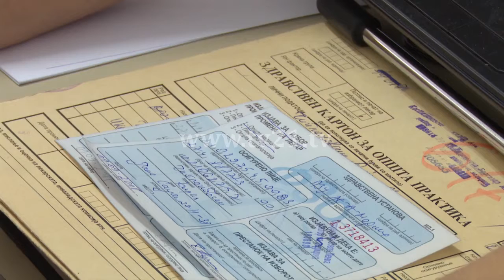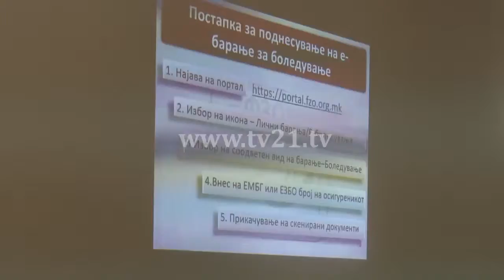FSSH: pushimi mjekësor dhe i lindjes në mënyrë elektronike